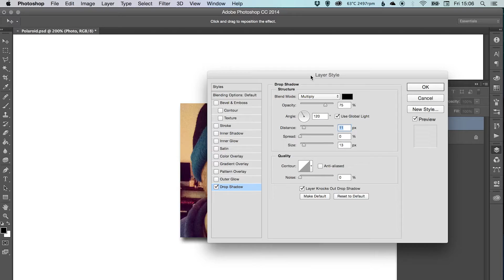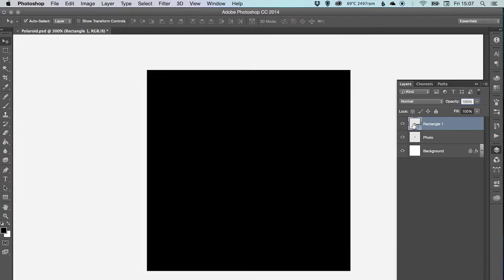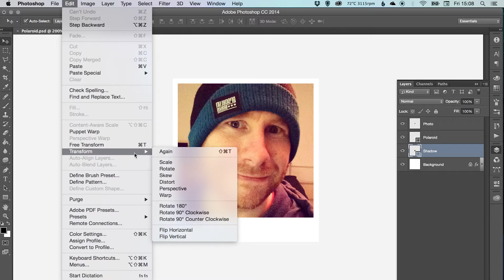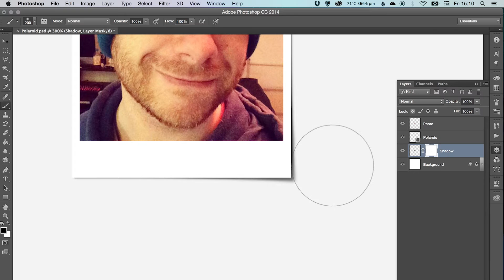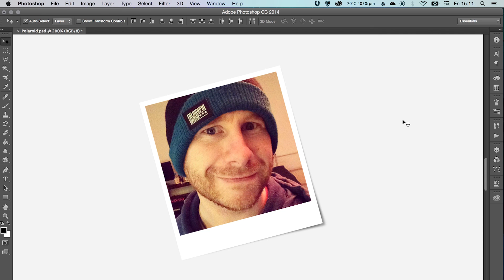Learn How to Create a Polaroid Photo Effect in Adobe Photoshop | Dansky